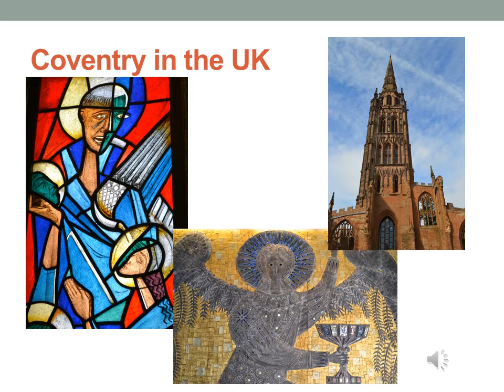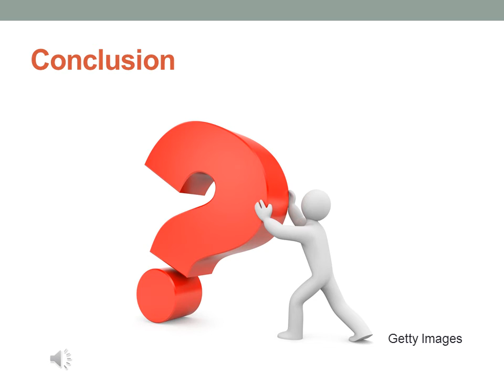Example presentation: Self-introduction (3-2-1) short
This video is a model presentation showing how to use the 3-2-1 style of self-introduction. I (Neil) share three facts about myself; two activities I like doing; and, one dream.